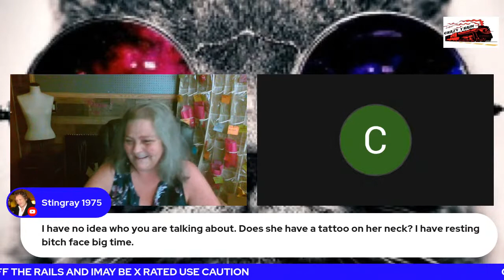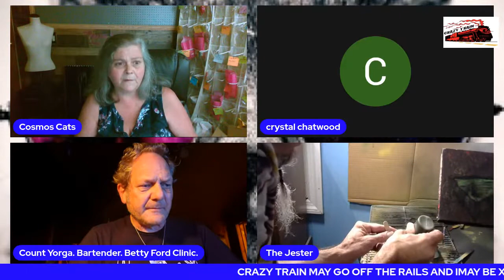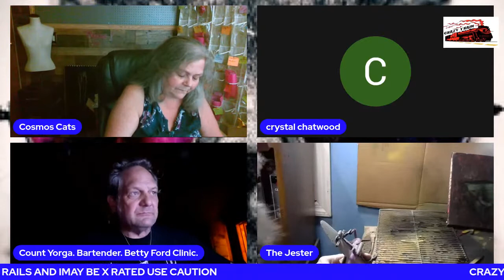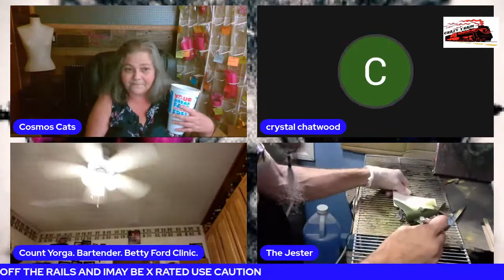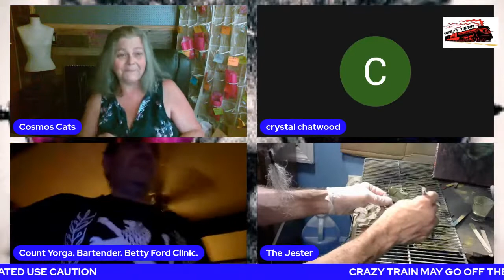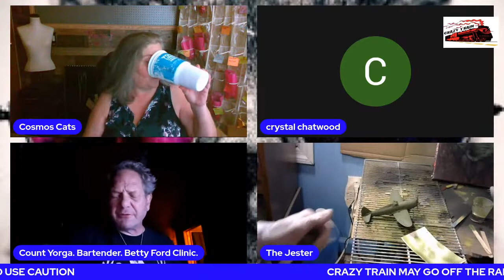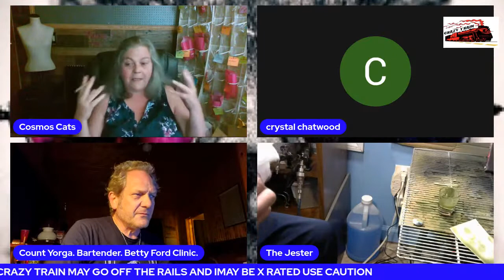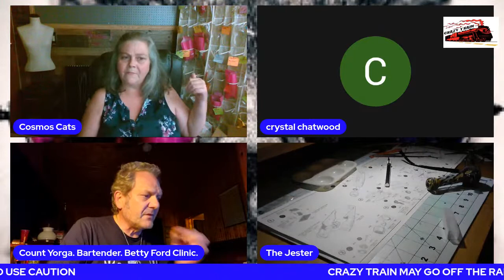SUNDAY NIGHT LESSONS WITH NOUNS